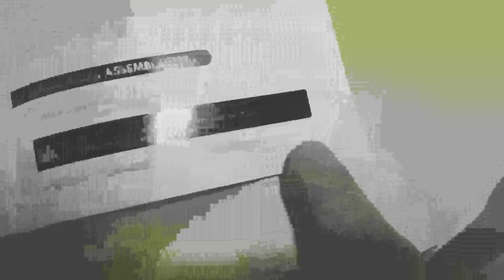Peradix Tenda da Gioco Indiana per Bambini, Veramente divertente